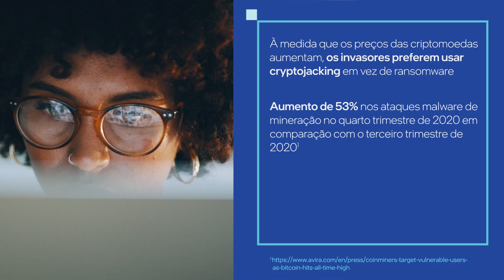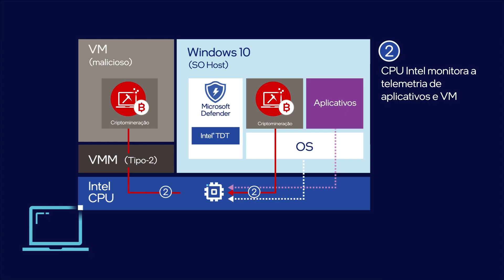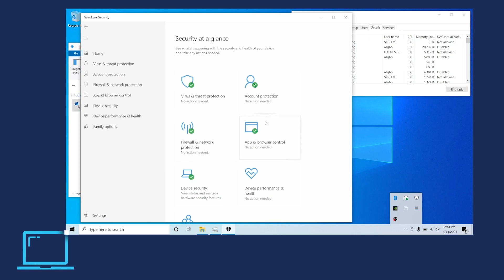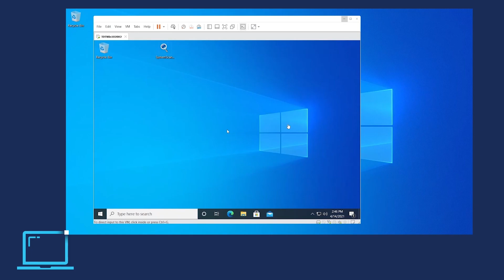Segurança do Endpoint com Microsoft Defender for Endpoint e Intel® TDT | Intel Business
A Tecnologia Intel® TDT (Intel® Threat Detection Technology), parte do Hardware Shield na plataforma Intel® vPro, melhora as soluções de segurança do equipamento através da detecção de ameaças baseada em CPU que utiliza aprendizado de máquina e aproveita a iGPU para dar mais desempenho à CPU. Ao aproveitar a Intel TDT, o Microsoft Defender for Endpoint ganha visibilidade total da pilha para detectar ameaças avançadas como o criptojacking e poder remediar os ataques antes que o PC do usuário seja impactado. Saiba mais sobre a tecnologia de detecção de ameaças da Intel e o Intel Hardware Shield visitando Pode encontrar mais informações sobre Microsoft Defender for Endpoint visitando